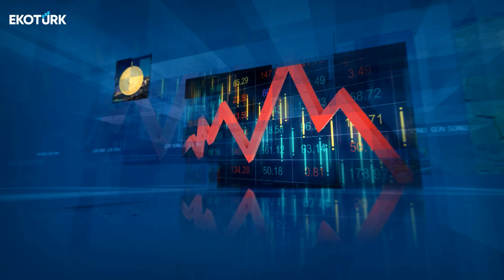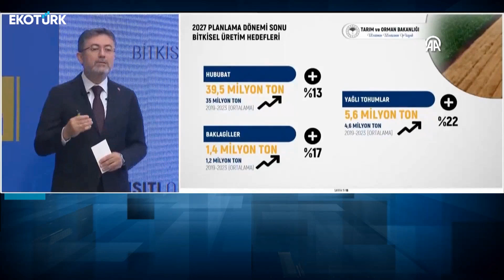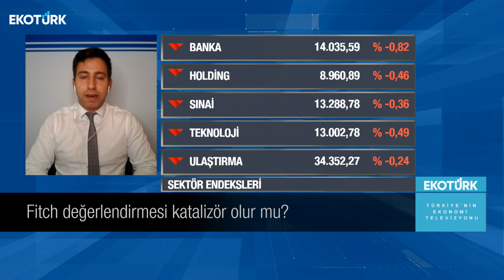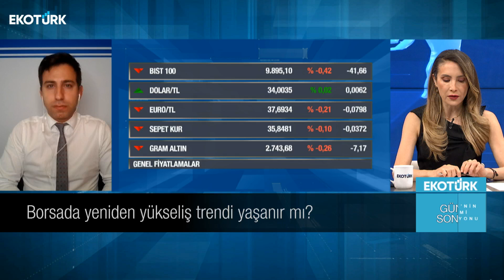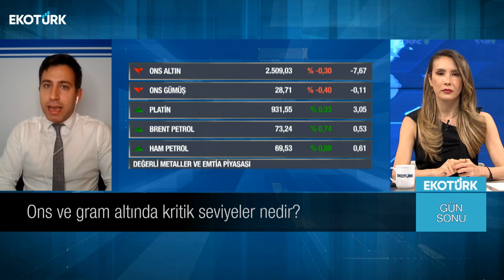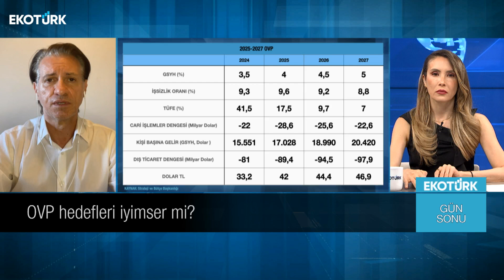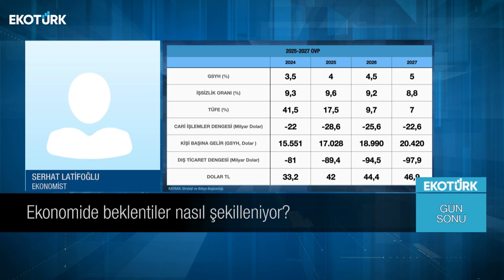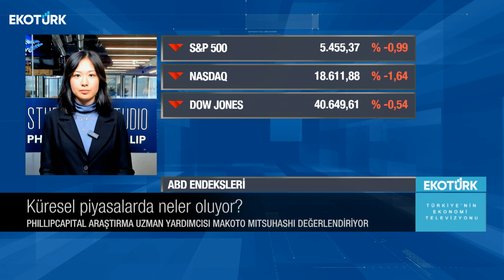Fitch değerlendirmesi katalizör olur mu? | Özlem Zengin | Gün Sonu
Gün Sonu'nda Özlem Zengin'in bugünkü konukları;

Onurcan Bal
Serhat Latifoğlu